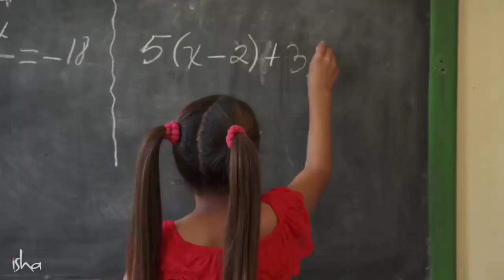Miracle Juice that Enhances your Intellect.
Sadhguru shares the “inside scoop” on a highly pranic food that not only settles your nerves but gives you enormous energy and sharpens your intellect as well!

Groundnut
Looking for a daily protein fix? Look no further! Raw groundnuts are a rich source of energy and a staple in any well-balanced Yogic diet.

Honey
An everyday superfood with immense health benefits, honey is an integral part of Ayurveda. Honey can be consumed raw, with cold water, or in warm water - each with a different effect.

Licence